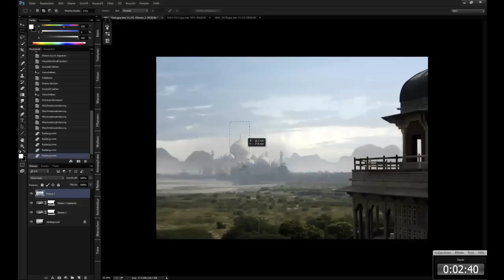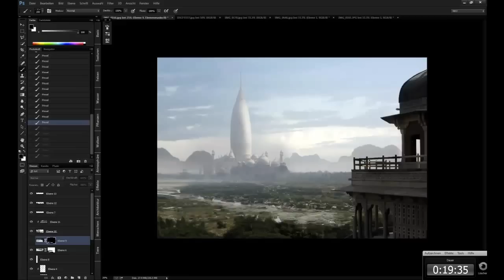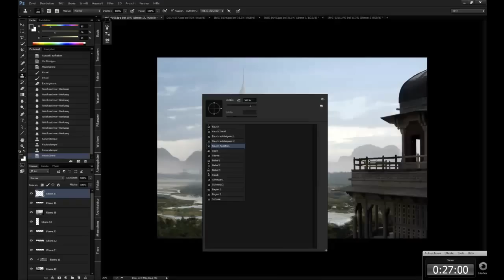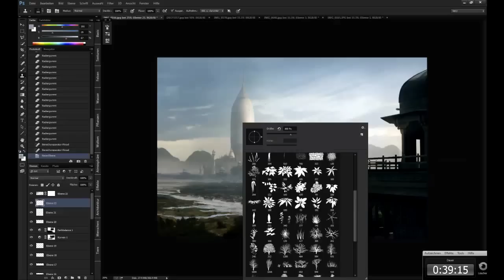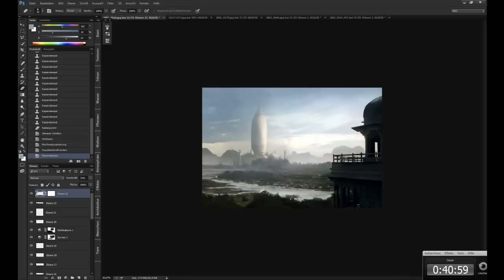Ivory Tower - Speedpainting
Beitrag zur Facebook-Gruppe: Super Speedpainting Funtimes

40 Minuten - Photobashing :-)